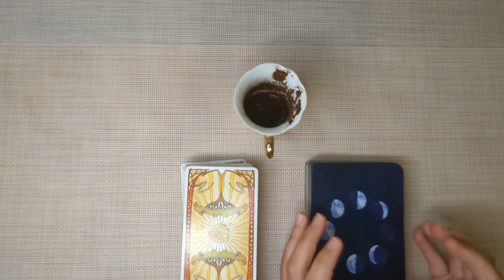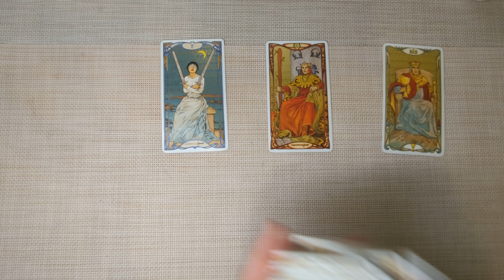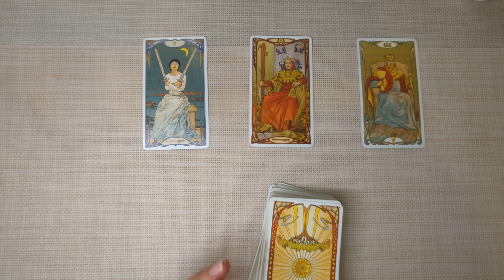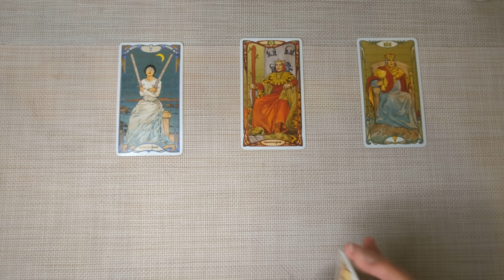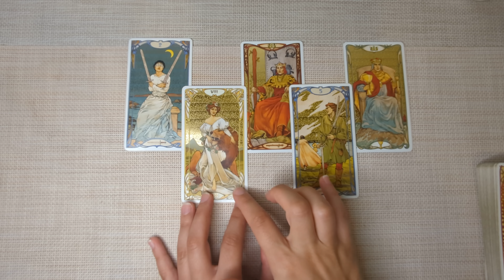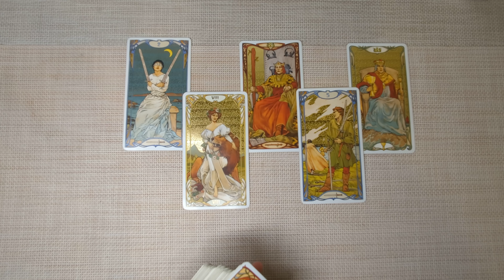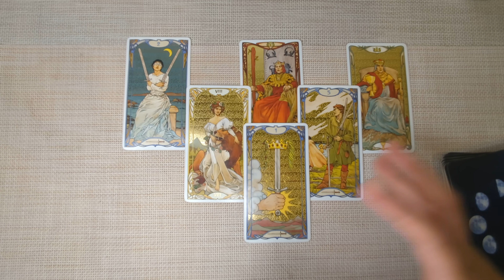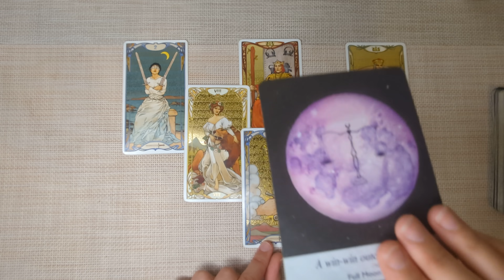VIRGO✨Major Victory is on Your Side! You Will Blow Everyone Away! JUNE 2024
Hello Virgo! I welcome and appreciate all likes, shares and subscribes! 💖